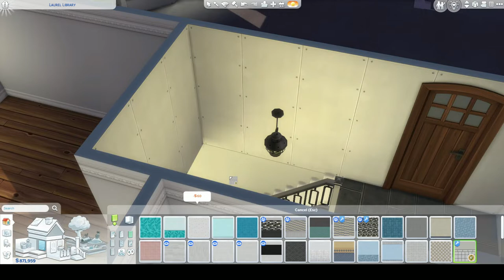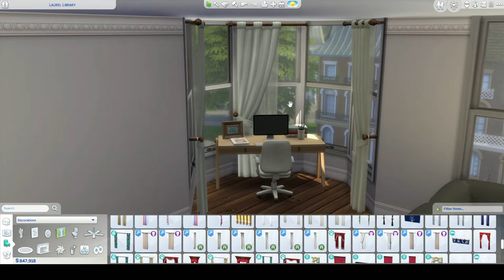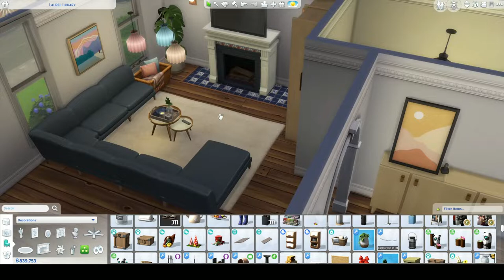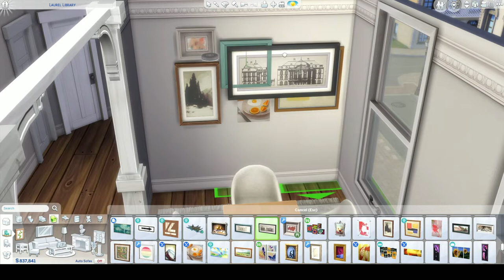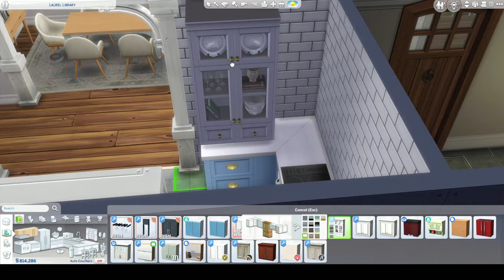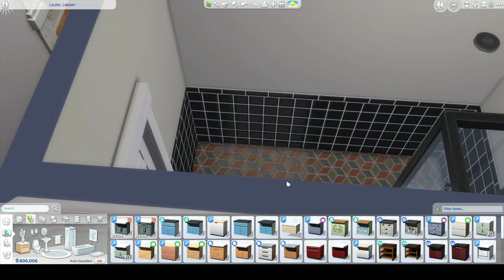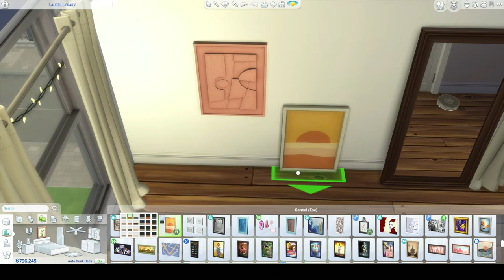✨My Dream Apartment✨ (Speed Build) | TawniPlays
I built my dream apartment and now I'm sad that I don't live in it!

Socials:
Gallery ID: TawniPlays